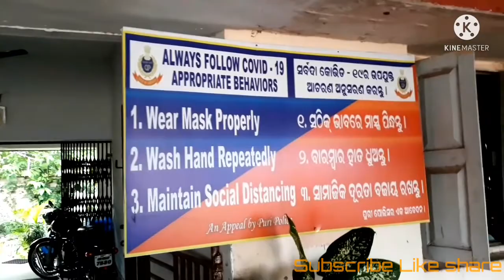GREEN CHALLENGE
ICON PARK GREEN CHALLENGE

Isak sabar SB4